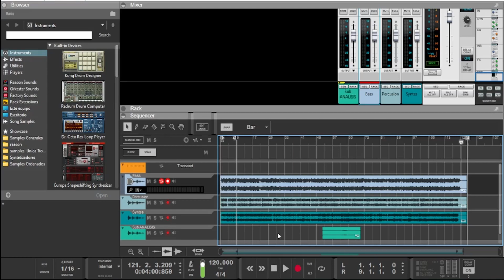Falso Amor Agua Marina Y Antología Pista Karaoke Gratis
Comenta
Aquí descarga la canción:

Saludos!